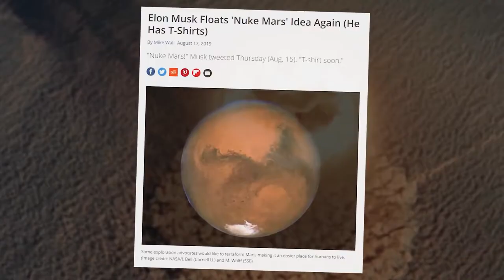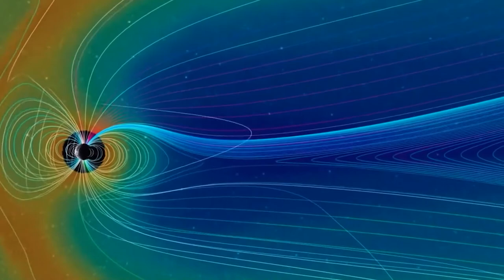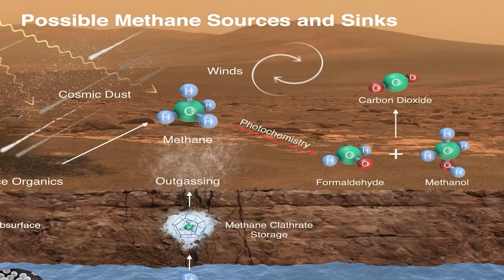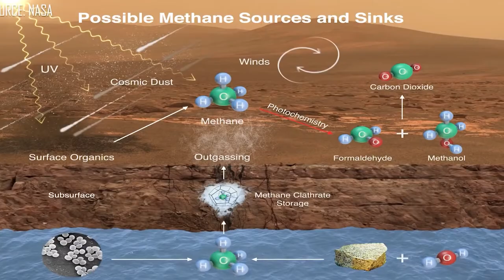Elon Musk Wants To Nuke Mars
Elon Reeve Musk once again made headlines when he proposed the idea to nuke Mars in order to make the planet a more habitable place for human colonization. Elon Musk is one of the most influential beings of the 21st century and is often called the father of ‘modern-day technology’ for his companies Space x and Telsa. The real-life Tony Stark with his unique ideas and creativity revolutionizes and re-defines every area or field he sets foot into. It is no secret that his unorthodox and unscientific stances have long been a subject of criticism. It is well known that Mars has long been on the wish list of this business magnate and billionaire entrepreneur. But Elon Musk nuking mars for the purpose of creating life sounds bizarre and he suggested to nuke mars in one of Elon Musks Tweets.

Welcome to Luxury Tech! Here you will find awesome videos about Elon musk nuking mars, space x, and much more!